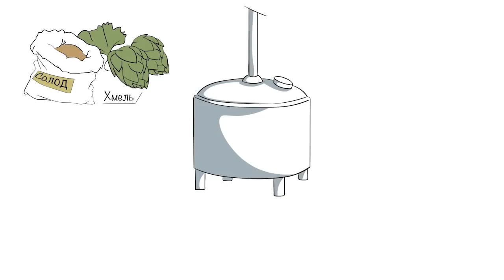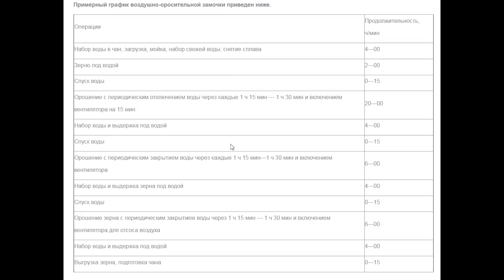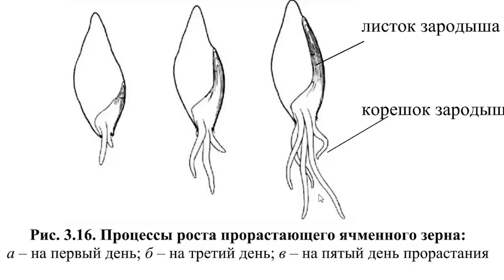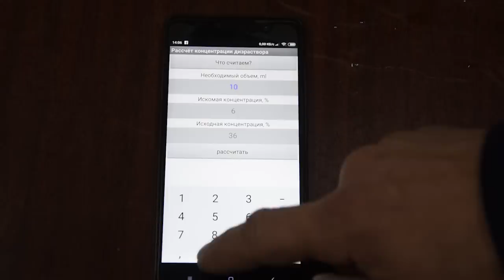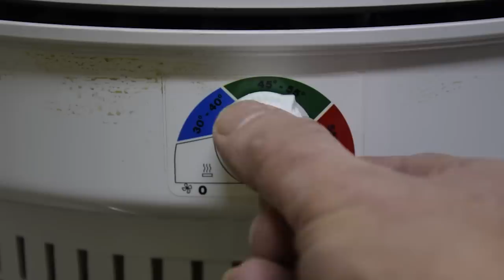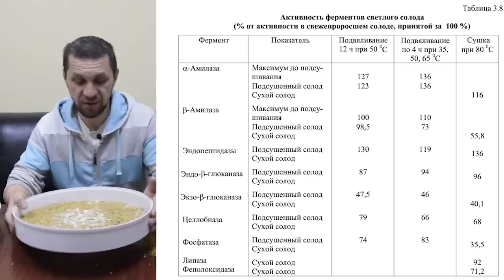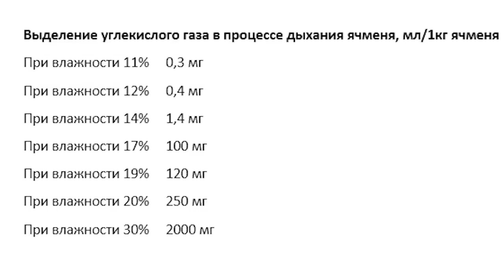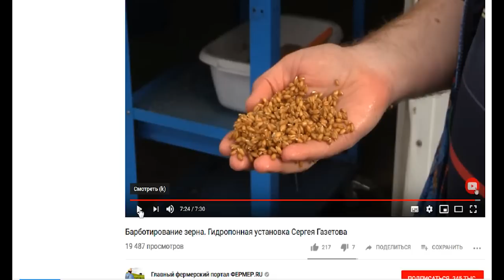Как правильно сделать солод. Теория и практика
Наконец то добрался до выращивания солода в домашних условиях. Решил полностью разобраться какие процессы при этом происходят ну и конечно практические работы в этом направлении.